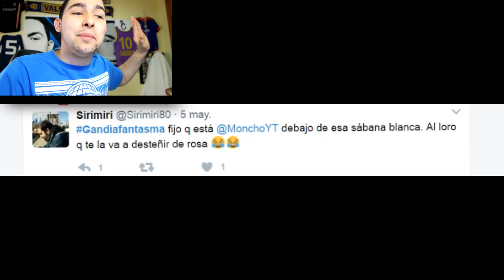JUEGO A FIFA 17 MOBILE Y... EL SECRETO!!!